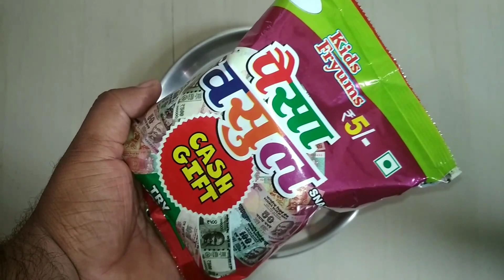OMG PAISA VASUL SNACKS FREE MONEY INSIDE